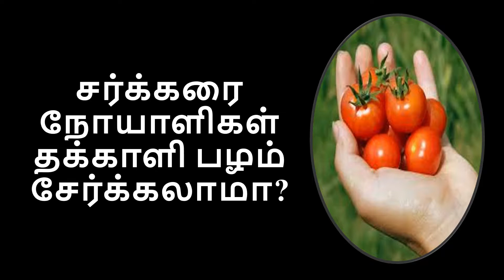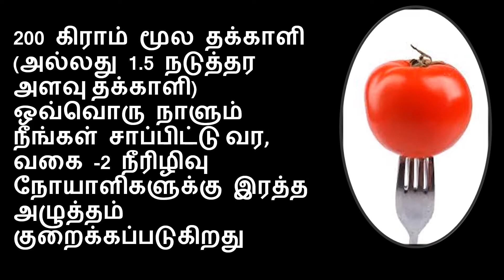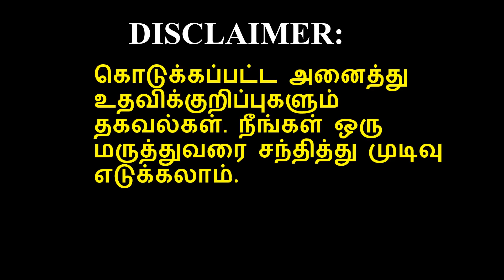5)சர்க்கரை நோயாளிகள் தக்காளி பழம் சேர்க்கலாமா?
Can sugar patients include tomatoes in their diet?